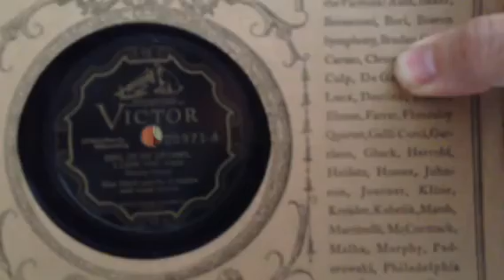Girl Of My Dreams I Love You - Blue Steele And His Orchestra 1927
The sweet side to balance the hot one in the other side , very nice waltz .